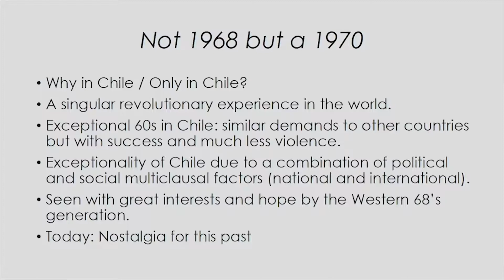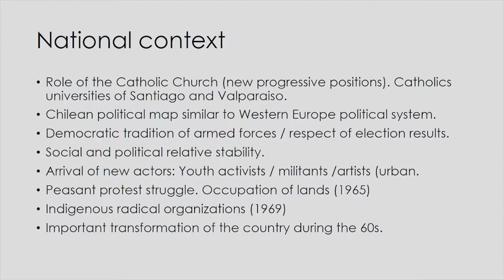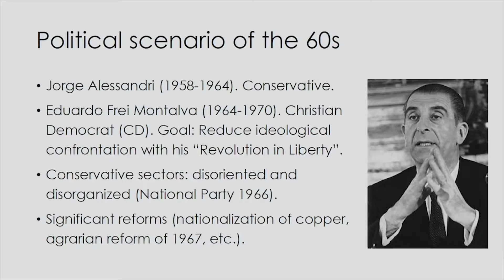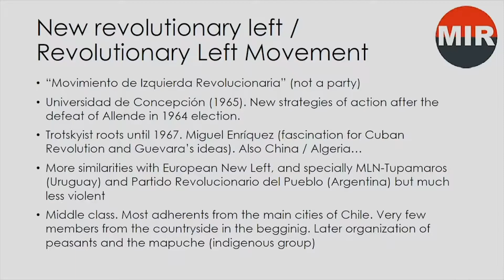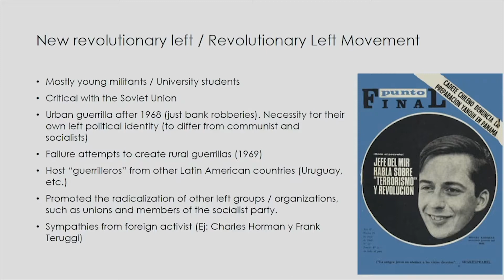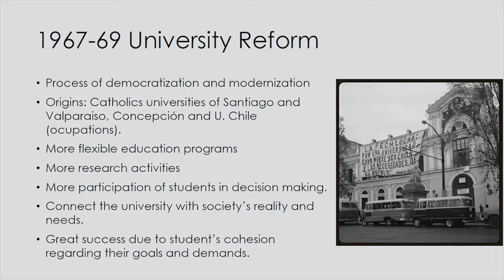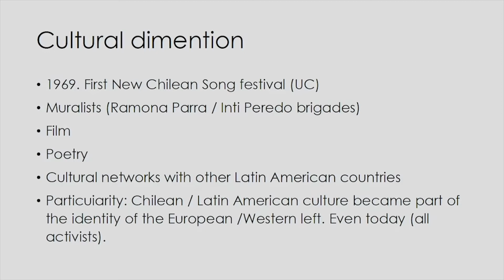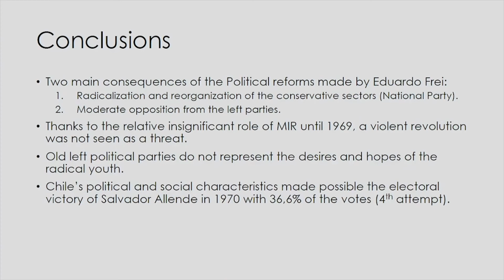Chile During the Late 60s: The Road to the Democratic Revolution of 1970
A Lecture by Fernando Camacho Padilla, Universidad Autónoma de Madrid, Spain

Delivered for the Rohatyn Center for Global Affairs at Middlebury College 6th Annual International and Interdisciplinary Conference: 1968, Fifty Years of Struggle